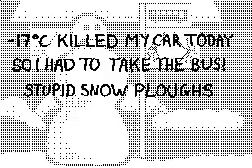Taking the bus. / Flipnote Hatena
I went out to my car at 7am this morning, sat inside, closed the door and put the key in the ignition. Turned the key, nothing.
It was -17° C outside, enough to wipe out the battery in my 22 year old Fiat Punto.
I had to take the bus, this is pretty much what happened at the bus stop.
I hate winter, have I mentioned that before?

geezer